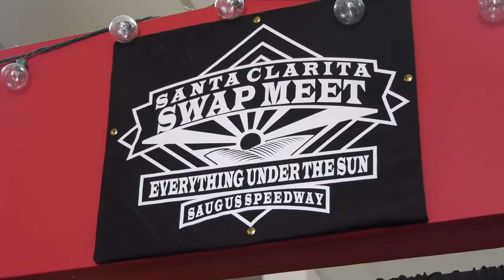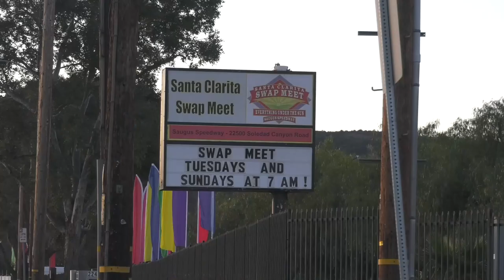Saugus swap meet may near end despite housing plan denied